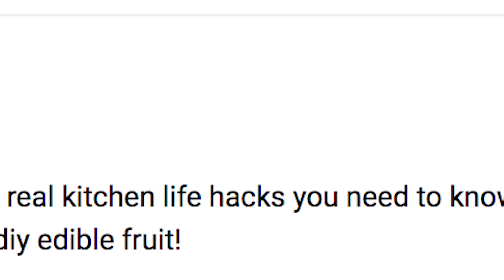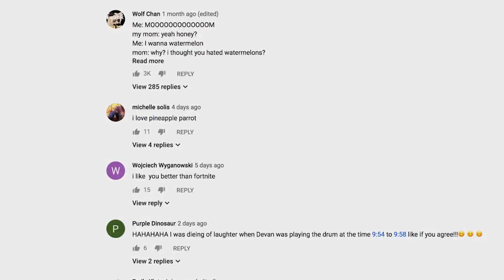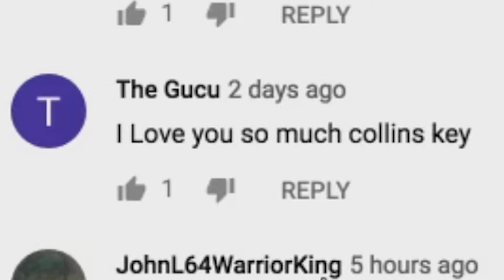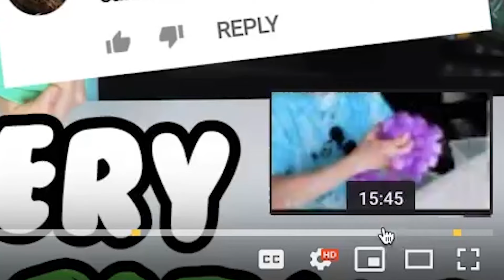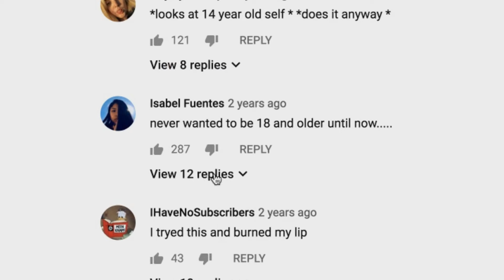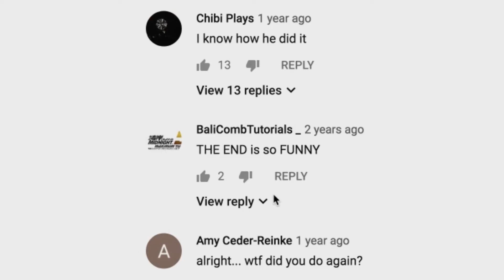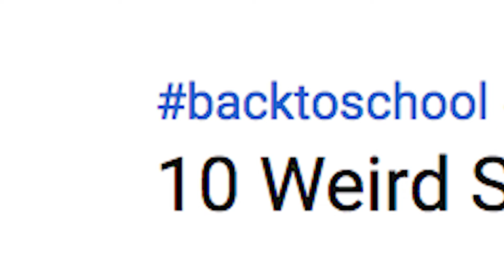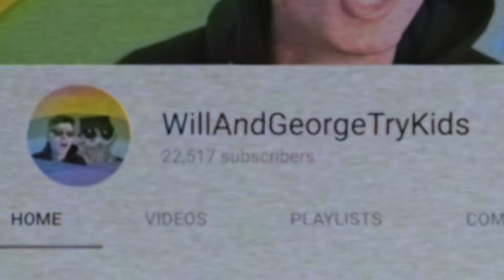The Worst Slime Channel (Ft. Memeulous)